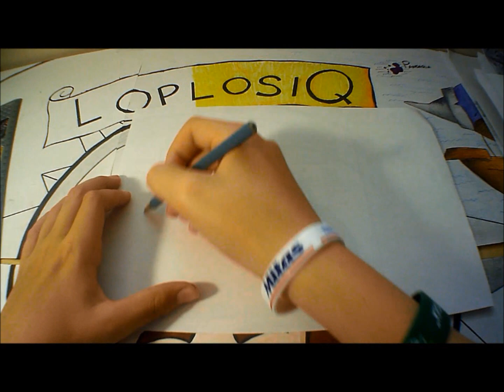MÁM SVOJE TRIKO!!!!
HUDBA

Třetí ruka mamka
U žehličky